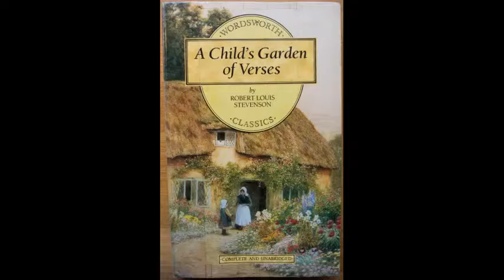My Ship and I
The Poem "My Ship and I" by Robert Louis Stevenson from " A Child's Garden of Verses"